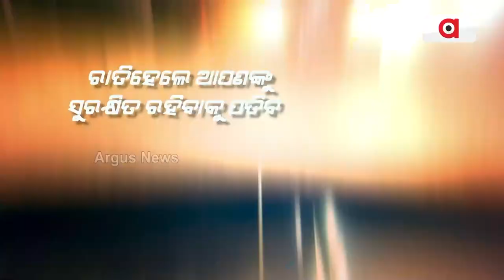ବିଜୁ ମୈଦାନରେ ଦୁଇ ବିଜେଡି ନେତାଙ୍କ ଶକ୍ତି ପ୍ରଦର୍ଶନ | Festival BJD Controvercy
ଉତ୍ସବ ଆଳରେ ଭିନ୍ନ ଭିନ୍ନ ମଞ୍ଚ । କିଏ ଅଗ୍ନି ସଂଯୋଗ କରି କରୁଛି ରାବଣ ପୋଡି, ତ ଆଉ କିଏ କୁଆଁର ପୁନେଇଁ ଜହ୍ନକୁ ନେଇ ବାନ୍ଧୁଛି ମଞ୍ଚ । ବନ୍ଦର ନଗରୀ ପାରାଦୀପରେ ଏବେ ଦୁଇ ନେତାଙ୍କ ମଧ୍ୟରେ ଚାଲିଛି ପତିଆରା ପାଇଁ ଶୀତଳ ଯୁଦ୍ଧ ।